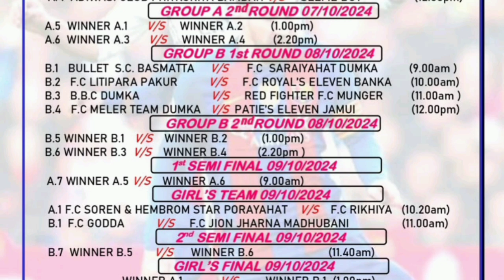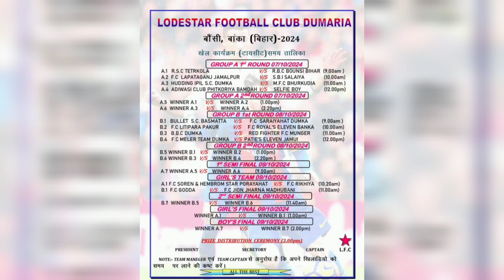Dumriya Match Fixture 2024 बिहार का सबसे Top टूर्नामेंट